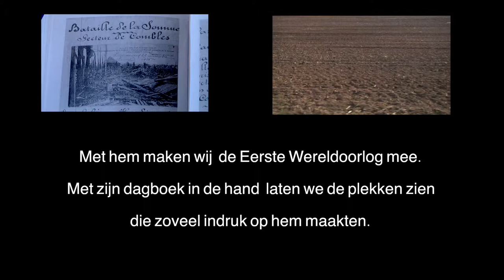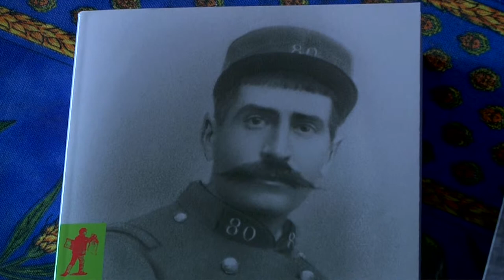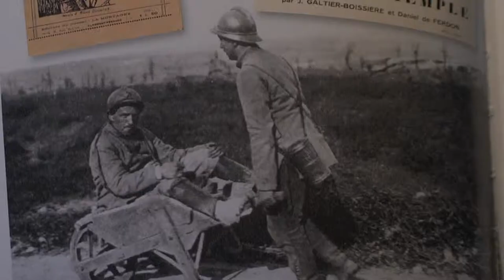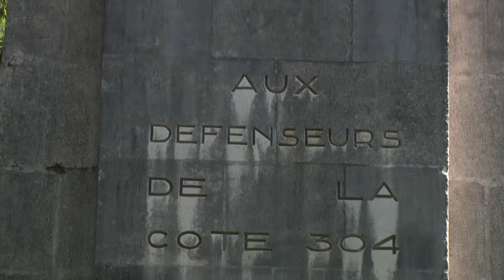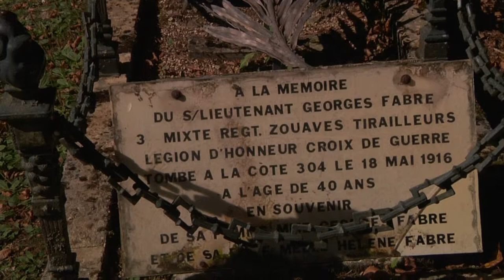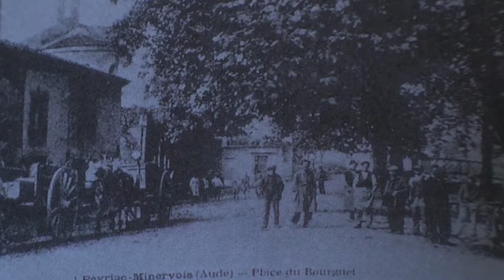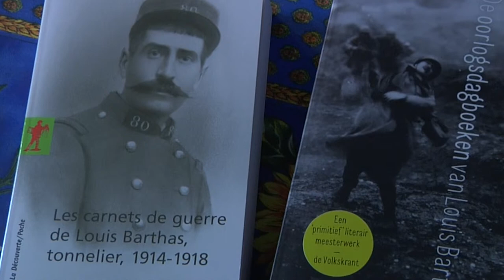POILU, LOUIS BARTHAS (Nederlandse versie) - een clip van Ger Poppelaars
Louis Barthas was een "poilu", een Franse frontsoldaat die van 1914 tot 1918 als reservesoldaat aan elk front in het Noorden van Frankrijk werd ingezet. Hij maakte vele veldslagen mee
en zag de meeste van zijn kameraden onder gruwelijke omstandigheden sneuvelen.
Tijdens die Grote Oorlog begon hij aan een dagboek dat posthuum, zeventien jaar na zijn dood in 1952, werd gepubliceerd.

"De Oorlogsdagboeken van Louis Barthas 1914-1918" geldt als een meesterwerk vanwege de nu eens wanhopige, dan ironische stijl, en altijd ijzingwekkend accuraat. Met hem maken wij  de Eerste Wereldoorlog mee. Met zijn dagboek in de hand  laten we de plekken zien die zoveel indruk op hem maakten.
Een van de plekken waar het hardst werd gevochten, is een heuvel op tien kilometer afstand van Verdun, la Cote 304.
Louis Barthas was er bij.